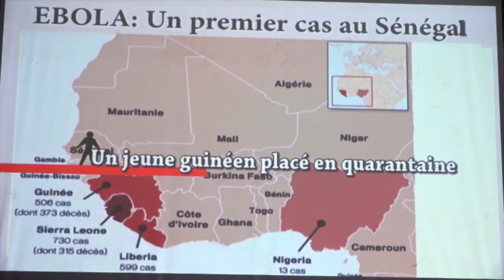"Ebola, le Sénégal un cas" : un film qui retrace le combat mené par le Sénégal vaincre Ebola.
En 2014, rappelons que le Sénégal avait enregistré un premier cas, déclaré sur un jeune guinéen. Adama Cissé Camara, Caméraman nous retrace le film de cette tragédie en 13 minutes, intitulé "Ebola, le Sénégal un cas", pour mettre l’accent sur la particularité du Sénégal qui, dans sa gestion efficace de l’épidémie.